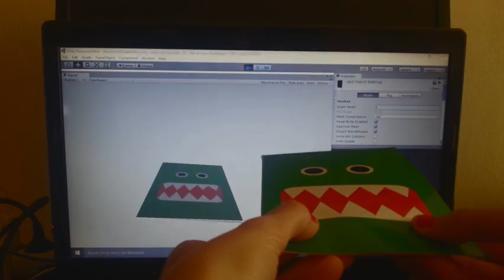Card Controller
Card from Tiger stores sending orientation to unity.